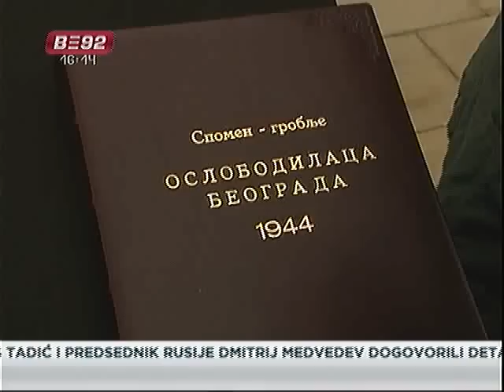Godišnjica oslobođenja Beograda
Pre posete Skupštini Srbije ruski predsednik Dmitrij Medvedev i njegov
domaćin Boris Tadić  odali su počast oslobodiocima Beograda u Drugom
svetskom ratu. Uz intoniranje državnih himni, Tadić i Medvedev upisali su se
u Spomen knjigu posvećenu poginulim borcima.